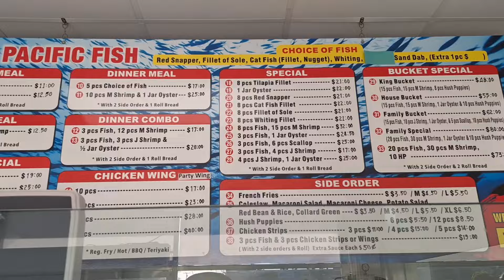SPECIAL GUEST GEECHI GOTTI FOOD REVIEW IN COMPTON CA